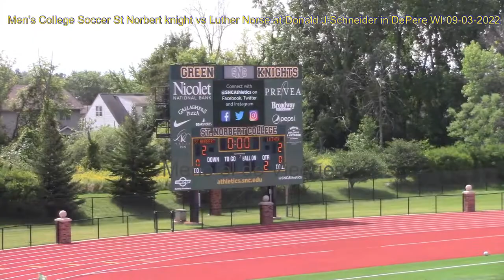Men’s College Soccer St Norbert knight vs Luther Norse at Donald J Schneider in DePere WI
Men’s College Soccer St Norbert knight vs Luther Norse at Donald J Schneider in DePere WI 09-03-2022